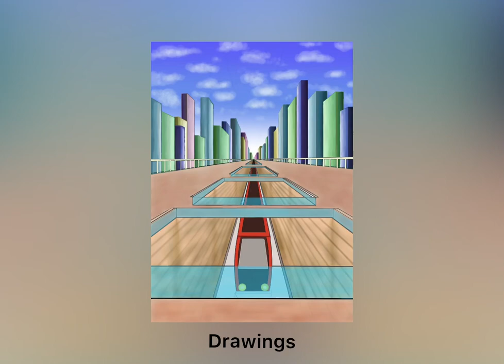Sketches, drawings, and paintings by Simon Dowling 2020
A collection of sketches, drawings, and paintings by Simon Dowling in 2020.